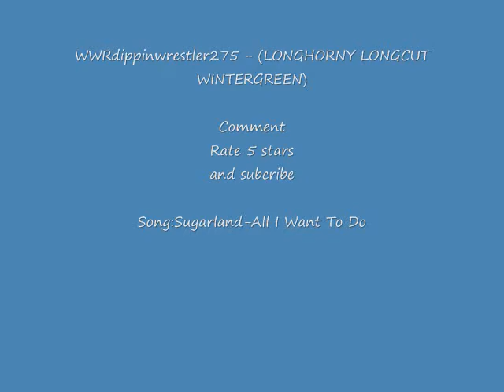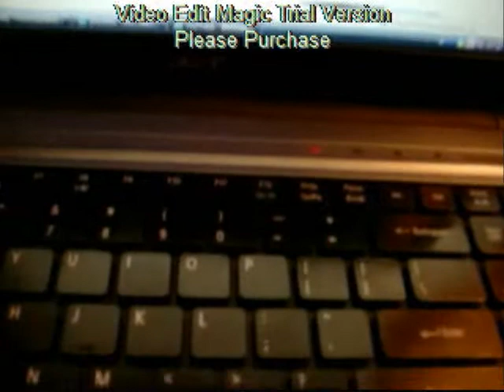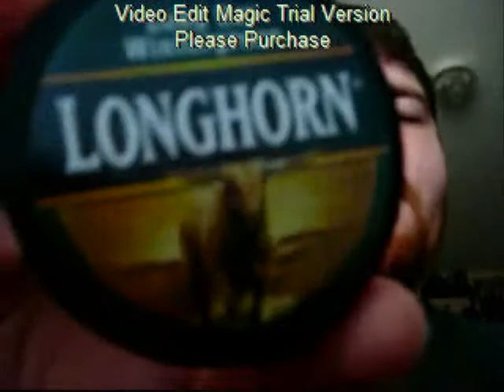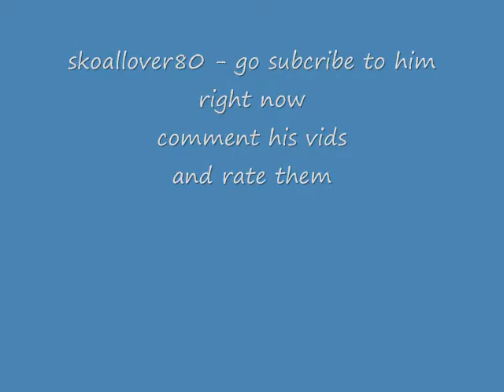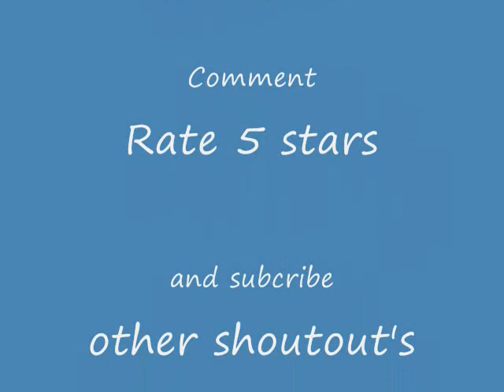WWRdippinwrestler275 - (Longhorn Wintergreen)